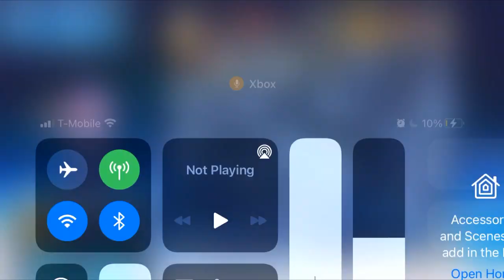Brawlhalla time pt 1